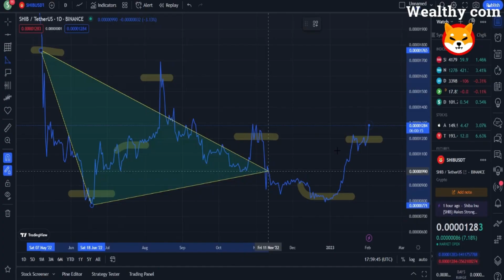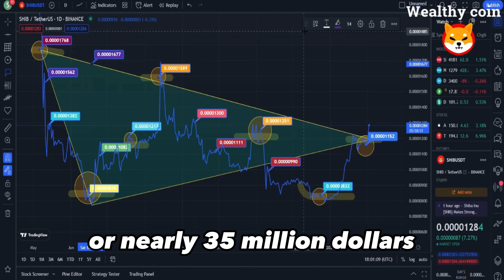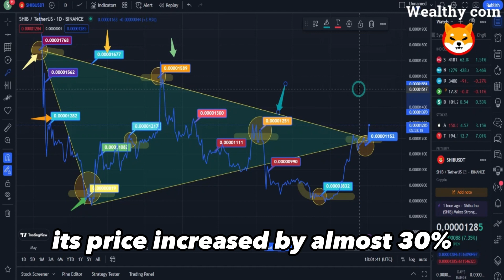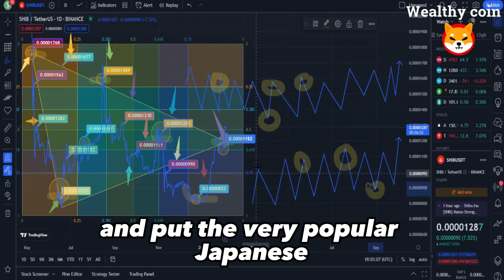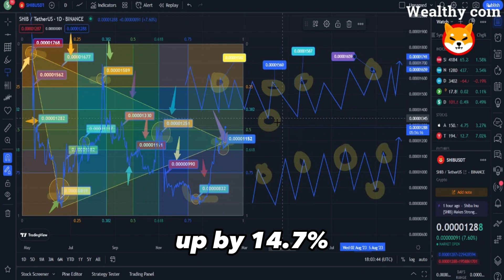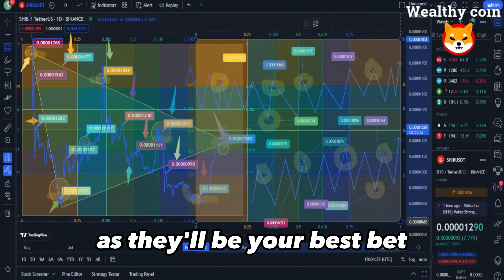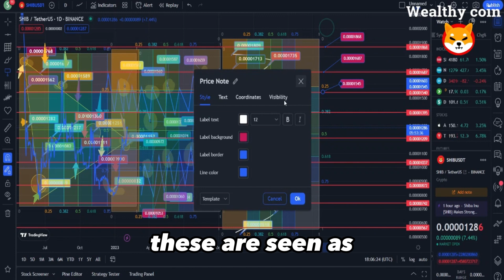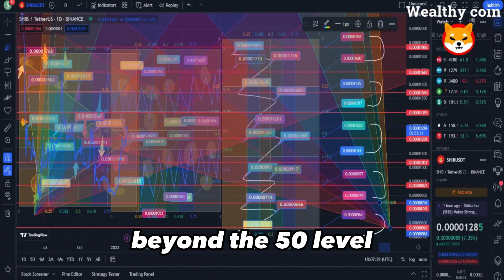JUST IN: THE CEO OF SHIBA INU WITH URGENT MESSAGE FOR SHIB HOLDERS!! - SHIB NEWS TODAY